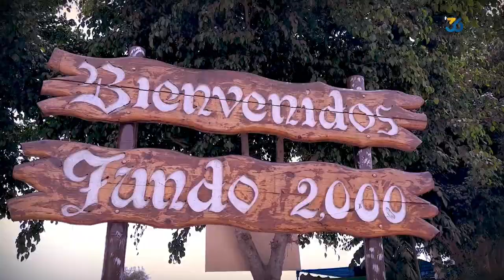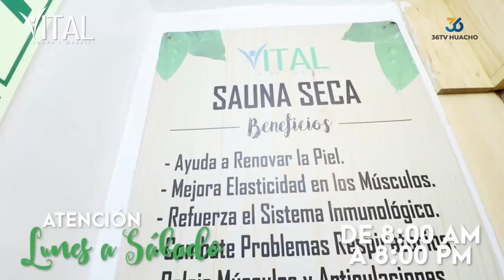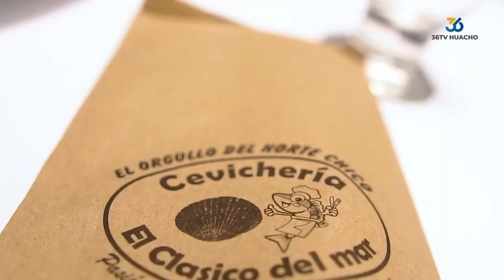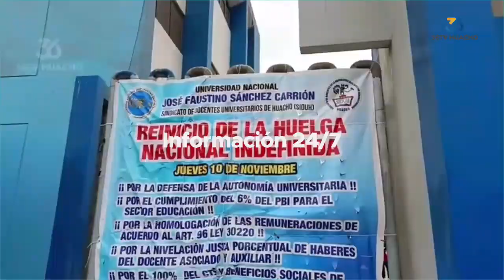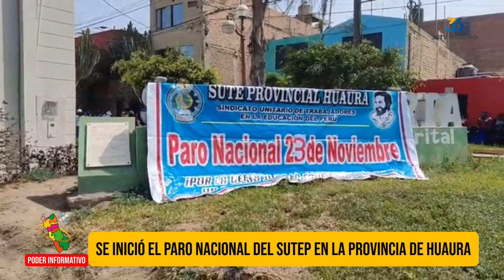🔴 | PODER INFORMATIVO | JUEVES 23 DE NOVIEMBRE 2023